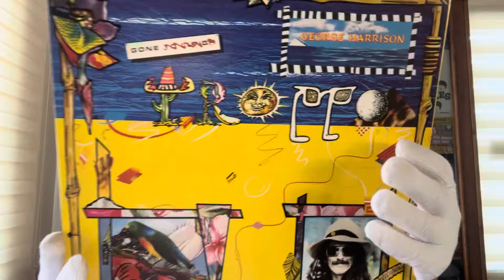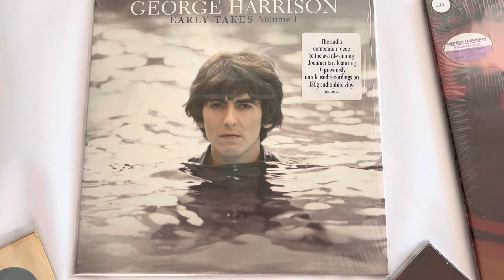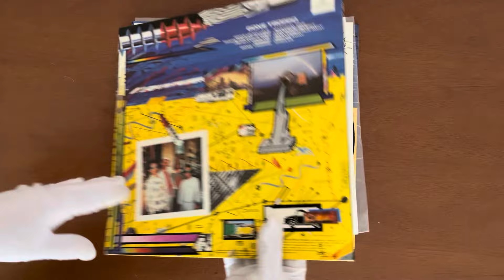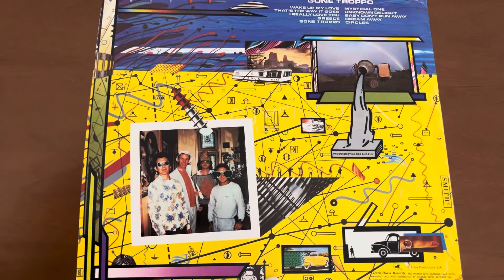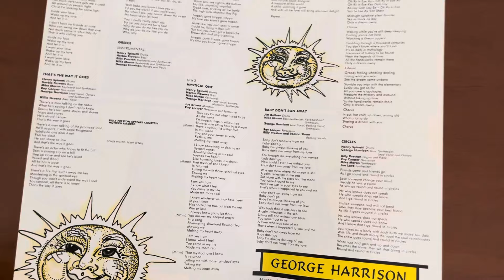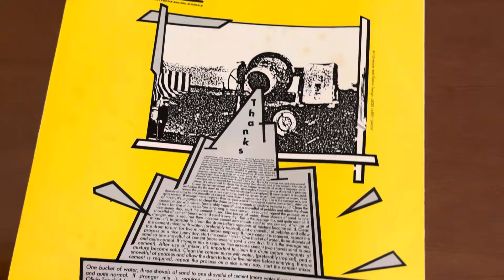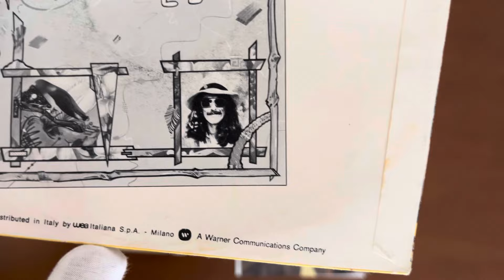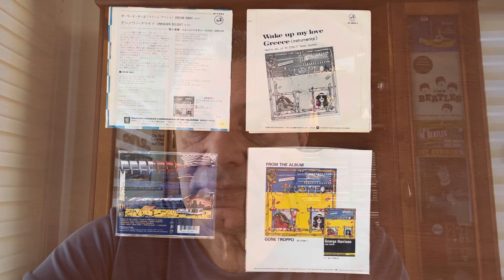Beatles- Gone Troppo - Um álbum Feliz.